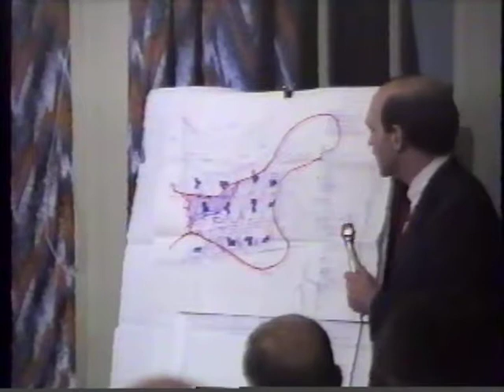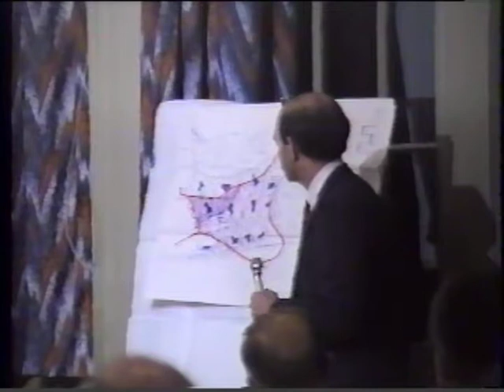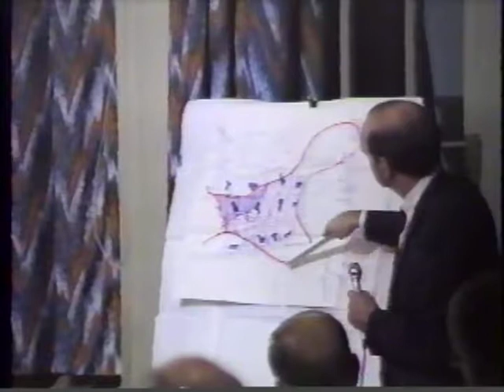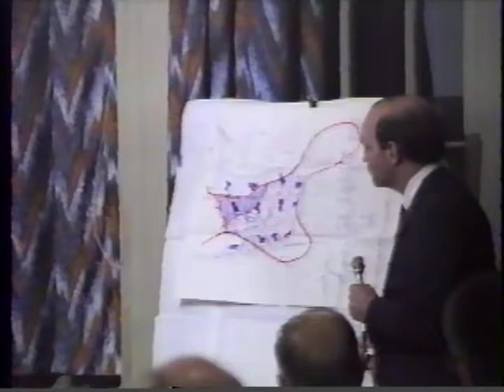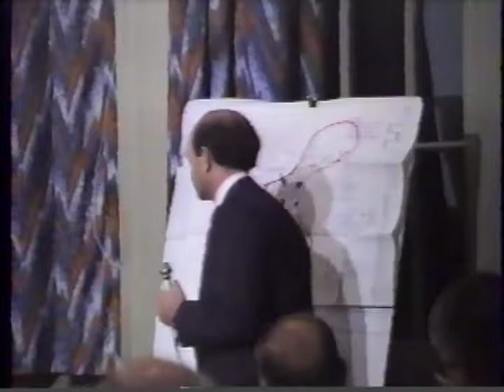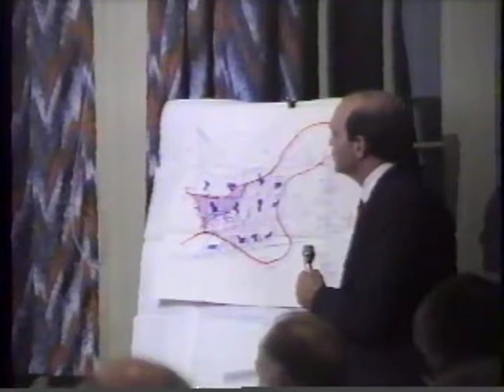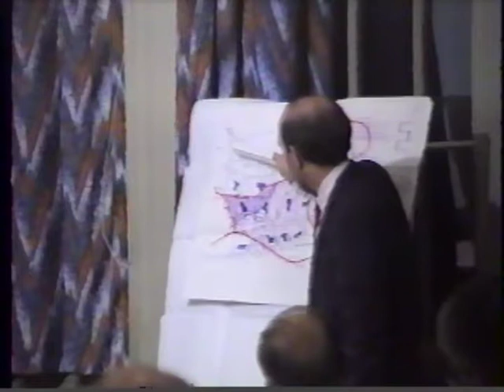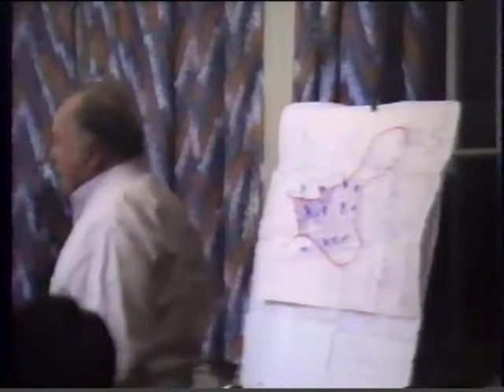tc19881114 0 nosound